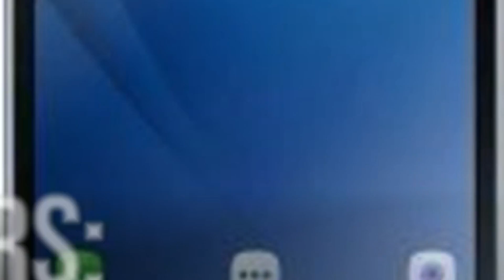Samsung J2 2018 ( Render Leak )